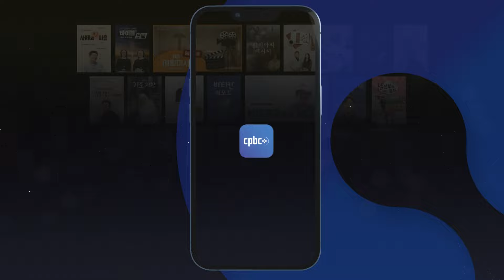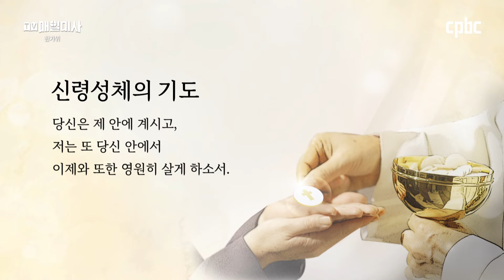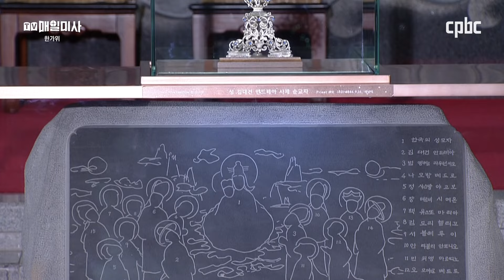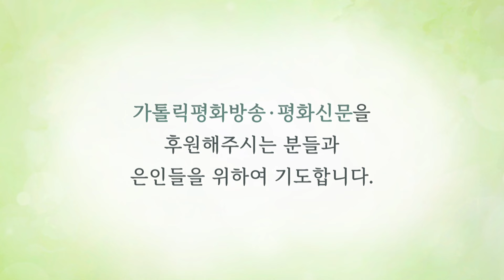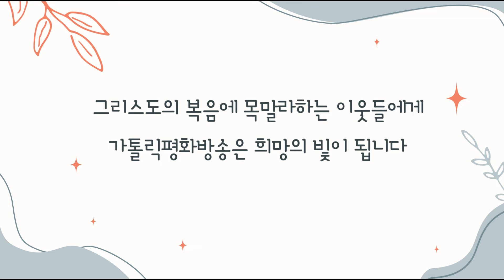2024년 9월 17일 한가위 매일미사ㅣ조정래 시몬 신부 집전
2024년 9월 17일 한가위 매일미사

조정래 시몬 신부 (가톨릭평화방송 · 평화신문 사장)

+ 루카12,15-21

그때에 예수님께서 15 사람들에게 이르셨다.
“너희는 주의하여라. 모든 탐욕을 경계하여라.
아무리 부유하더라도 사람의 생명은 그의 재산에 달려 있지 않다.”
16 예수님께서 그들에게 비유를 들어 말씀하셨다.
“어떤 부유한 사람이 땅에서 많은 소출을 거두었다.
17 그래서 그는 속으로
‘내가 수확한 것을 모아 둘 데가 없으니 어떻게 하나?’ 하고 생각하였다.
18 그러다가 말하였다.
‘이렇게 해야지. 곳간들을 헐어 내고 더 큰 것들을 지어,
거기에다 내 모든 곡식과 재물을 모아 두어야겠다.
19 그리고 나 자신에게 말해야지.
′자, 네가 여러 해 동안 쓸 많은 재산을 쌓아 두었으니,
쉬면서 먹고 마시며 즐겨라.′’
20 그러나 하느님께서 그에게 말씀하셨다.
‘어리석은 자야, 오늘 밤에 네 목숨을 되찾아 갈 것이다.
그러면 네가 마련해 둔 것은 누구 차지가 되겠느냐?’
21 자신을 위해서는 재화를 모으면서
하느님 앞에서는 부유하지 못한 사람이 바로 이러하다.”

📺 방송선교ARS후원 :
📌 후원문의, 매일미사 지향 신청 : 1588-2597
💬 카카오톡 플러스친구 : cpbc TV